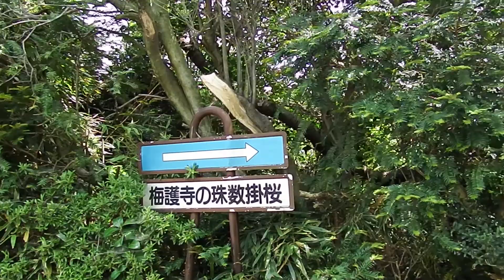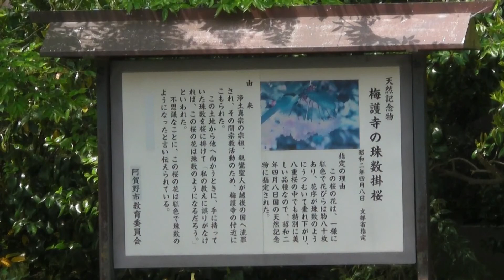梅護寺の珠数掛桜 (国の天然記念物) 2015/05/01 撮影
由来は鎌倉時代にさかのぼり、親鸞聖人が越後の国に流罪となった際、梅護寺付近に滞在し、その後、他の地へ向かうときに、手に持っていた数珠を桜に掛け、「私の教えに誤りがなければ、この桜は数珠のようになるだろう。」と言われ、
その桜は親鸞聖人の言葉どおり、数珠のような花房を付けるようになったと言い伝えられるています。
　昭和2年4月8日に国の天然記念物に指定されました。
この桜の花は一様に紅色で、花びらは約80枚あり、花房が数珠のようにうつむいて垂れ下がって咲く特徴があります。
平成14年、指定樹が「ならたけ病」に感染。数年にわたる治療の努力もむくわれず、その長きにわたる一生を終えました。
一方、治療とともに取り組んだのが組織培養による後継樹の増殖でした。培養は見事成功し、平成19年には正式後継樹2本を含む12本を梅護寺に移植しました。
　その後は、地元ボランティア「珠数掛ザクラを守る会」の皆さんの献身的な保護管理もあって、順調に成長しています。